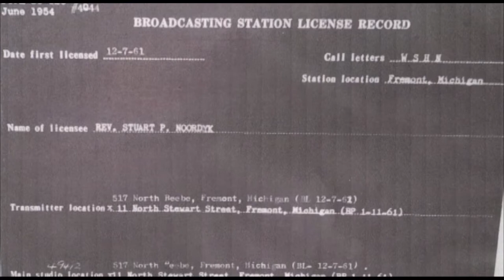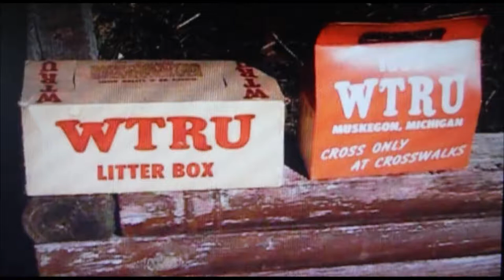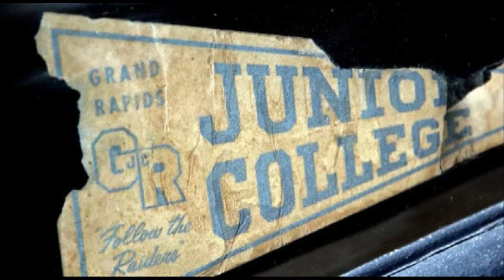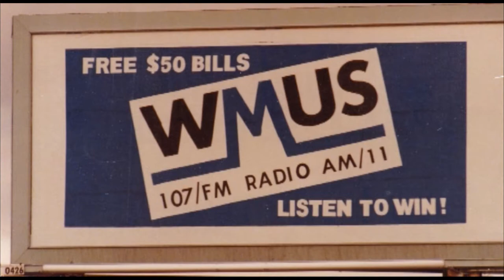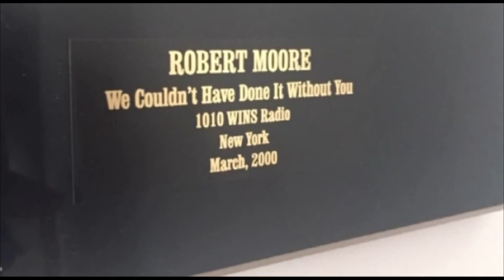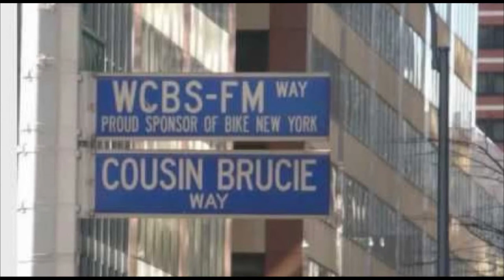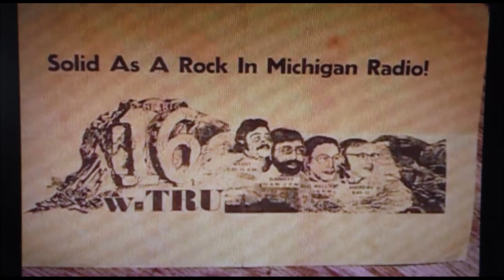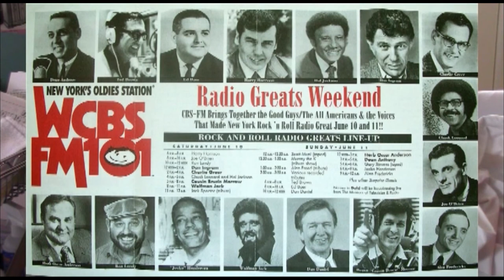Bob Moore Muskegon Radio Legend